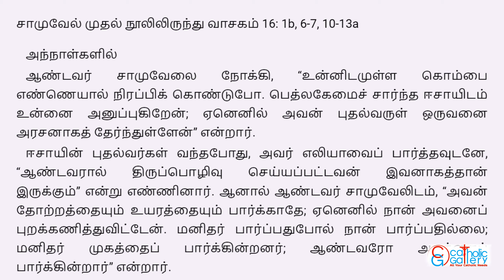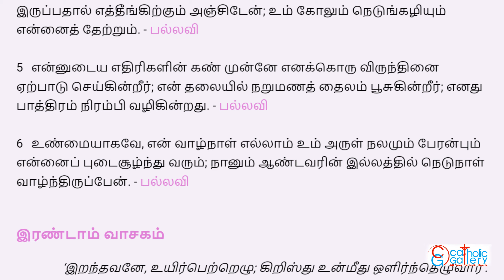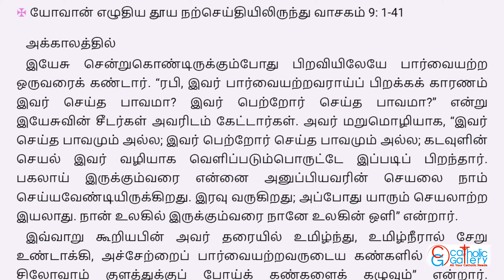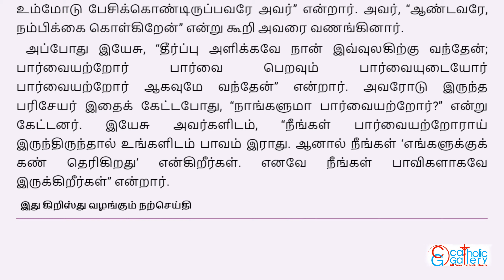Mass Readings in Tamil - March 19 2023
திருப்பலி வாசகங்கள் – மார்ச் 19, 2023, தவக்காலம் 4ஆம் வாரம் – ஞாயிறு.